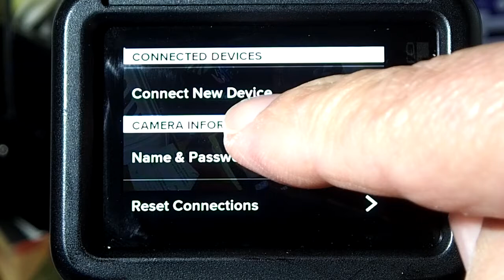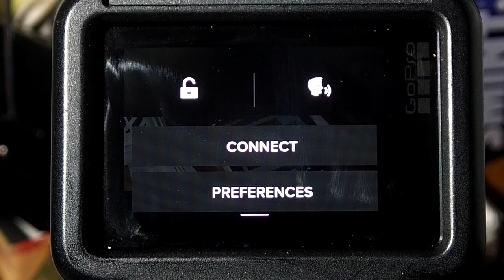How to Connect the Hero5 Black to GoPro Capture App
How to Connect the GoPro Hero5 Black to the GoPro Capture App.